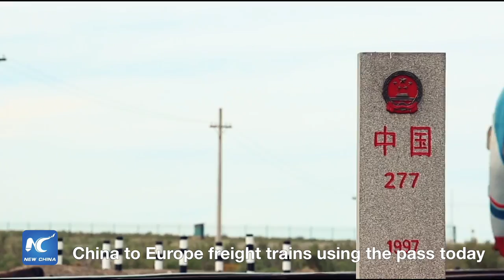The Alataw Pass -- Center of Eurasia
The Alataw Pass is in the center of Eurasia. It's one of China's busiest ports and it's on land! Want to learn more? This will take just a minute!